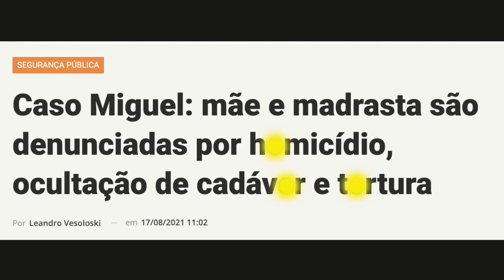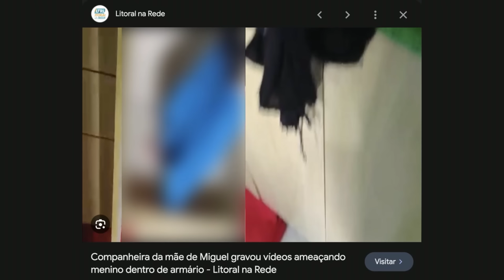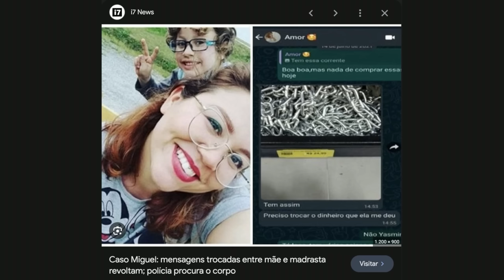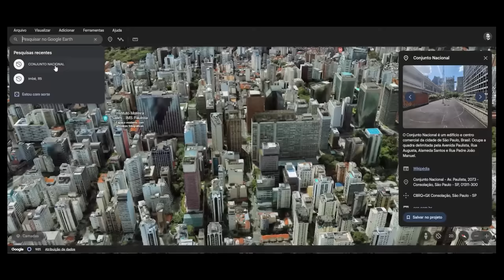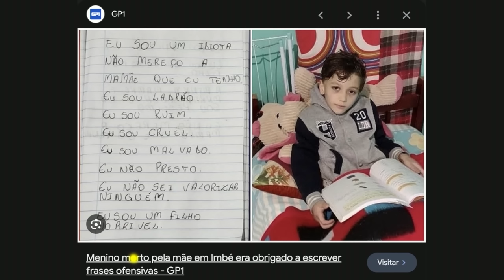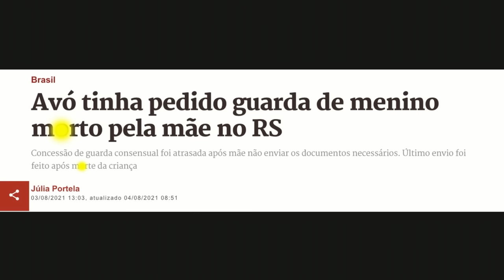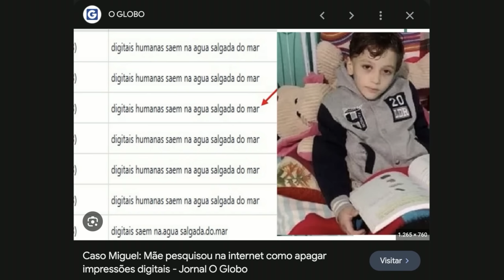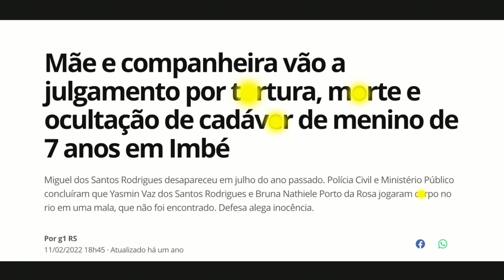ELAS T0RTVRAR4M E M4T4RAM MIGUEL DE IMBÉ - OS DETALHES DO CRIME M4LD1T0 - CRIME S/A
Descubra todos os detalhes da investigação que conseguiu chegar até Yasmim e Bruna, mãe e madrasta de Miguel, como autoras de todo o supl1c1o pelo qual o menino passou em Imbé, no RS.